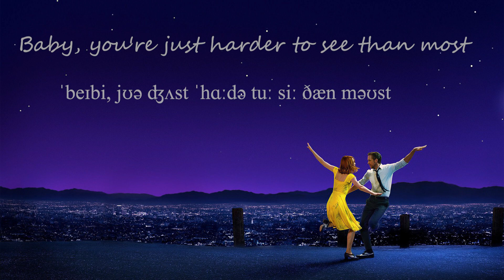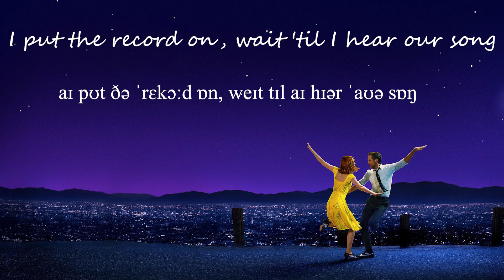Sasha Sloan - Dancing With Your Ghost (with IPA lyrics)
You want to learn English, want to sing a English song but too scared about wrong spelling. This video is a solution that you're looking for. Listen to music, learn how to spell and enjoy the video! Wish you all the best. Thank you so much for supporting me. Loveee. alllll